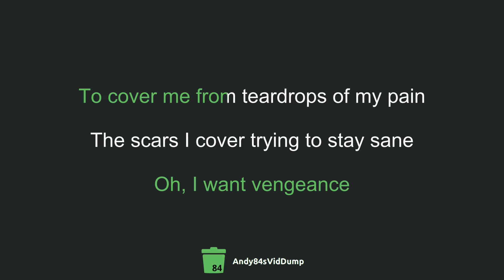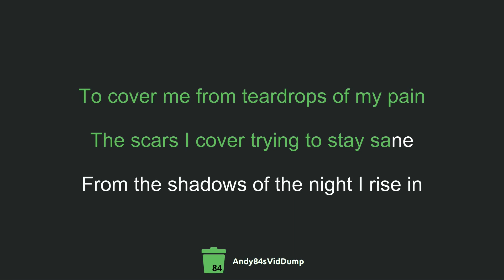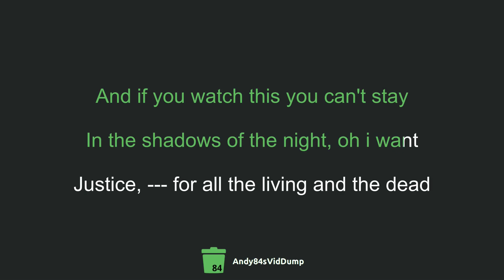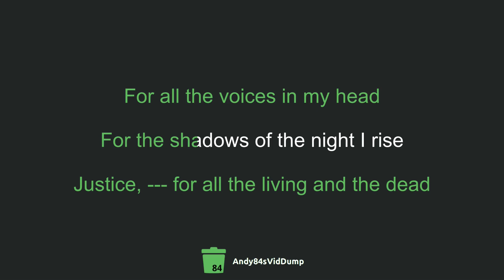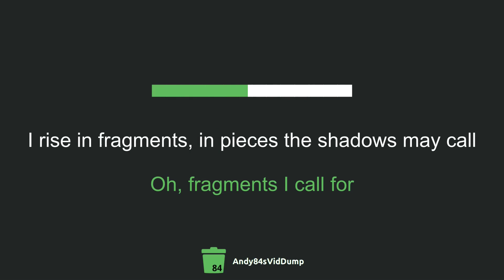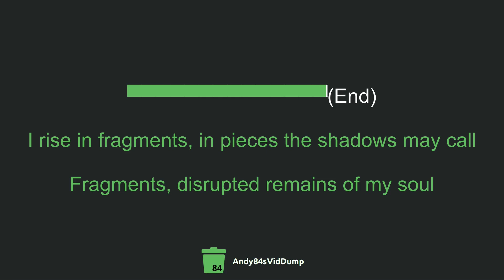Vapnox - Shadow Fragments (Karaoke) [AVD-170]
allerbesten dank an max für das video und gruß geht raus an vapnox

Lyrics:

Vengeance

Another piece of freedom washed away
It's just another reason I can't stay
In the shadows of the night
Oh, I want vengeance
To cover me from teardrops of my pain
The scars I cover trying to stay sane
From the shadows of the night I rise in
Fragments, in pieces the shadows may call
Fragments disrupted remains of my soul

Oh, fragments I call for

Justice, like an eagle hawks his prey
And if you watch this you can't stay
In the shadows of the night, oh i want
Justice, --- for all the living and the dead
For all the voices in my head
For the shadows of the night I rise
I rise in fragments, in pieces the shadows may call